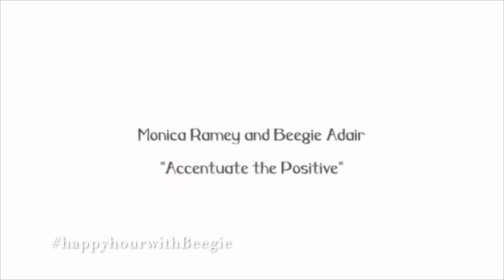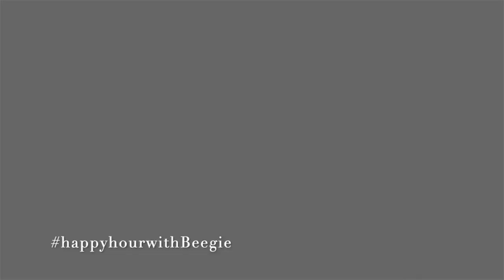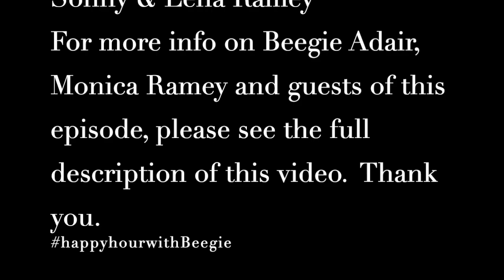HAPPY HOUR with BEEGIE featuring Dirk Blocker & Danielle Aubuchon (Part Two)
HAPPY HOUR WITH BEEGIE
GUEST:  DIRK BLOCKER & DANIELLE AUBUCHON (Part Two)
Premiering Friday, 8/21/20 at 7pm central. This video was pre-recorded on 6/30.
Dirk Blocker (Brooklyn Nine-Nine, M*A*S*H, Marcus Welby, Law & Order, Criminal Minds, ER, Little House on the Prairie, X-Files, Beverly Hills 90210, Night Court, Murder, She Wrote, Walker, Texas Ranger) and Danielle Aubuchon (Brooklyn Nine-Nine, Made in Heaven, The Lyon's Den) are two of the most talented and kindest actors we know.  The husband/wife team have long acting careers collectively and both grew up in the entertainment world.

In part two, Dirk, Danielle, Beegie and Monica answer Q & A from fans, talk recipes, travel secrets and much more.

You can purchase the Beegie Adair shatterproof wine glass in the photo, t-shirts, flasks and music Throughout the rest of 2020, we will be donating a portion of all merchandise and music sales from the website to support some of Beegie's favorite live music venues (more info below). Thanks in advance for your kindness and support.

The Team:
Beegie Adair: Queen B
Monica Ramey: Queen B's manager, personal assistant and producer of Happy Hour with Beegie Grover & Quigs: Co-Purrducers
Sonny and Lena Ramey: Fur & Makeup

Song Selections:
"Ac-Cent-Tchu-Ate the Positive" (Arlen/Mercer) - Performed by Monica Ramey & Beegie Adair live (2011)
"Autumn in New York" (Duke) - Performed by Beegie Adair athome (2020)

RECIPES:
DANIELLE'S PEA SOUP
1 cup of organic dried green split peas
3 cups of vegetable or chicken broth
Half of a large yellow onion ( or 1 whole small yellow onion)
5 large Carrots
5 stalks of celery
Bring the broth to a boil. Sift through the peas to remove any debris and then rinse thoroughly. Add the peas to the boiling broth and bring back to a boil. Once the boil has started , lower the flame and simmer until the peas have completely absorbed the liquid.
Dice the onion. Clean and chop the carrots and celery into small pieces. Place a tablespoon of butter in a skillet, add the onion, celery and carrots. Sauté until soft, adding salt and pepper to taste. Once the peas have completely absorbed the broth, add the sautéed vegetables and stir. Allow to cool. Use an immersion or standard blender for either a creamy consistency OR  “chunky” style. Again, season to taste!

BEEGIE'S PASTA FAGIOLE
One cup chopped celery
One can of Cannelloni Beans
1 can of crushed tomatoes
1 tablespoon each of Oregano, parsley, and basil (can use fresh or dried)
Put chopped celery in medium size po & cover with water. When it boils, turn down to simmer, app. 15-20 minutes, until tender. Set aside. In skillet, put a tablespoon olive oil & one small garlic clove, heat until garlic is brown.  Discard garlic.  Put the tomatoes into skillet, add the herbs, stir & mix thoroughly until well mixed.  Add the can of beans, undrained. Stir gently until tomato & beans are throughly mixed. Pour all into the pot with the celery & water.  Mix thoroughly and check the herbs and salt & pepper for taste.  Now you can put it in a crock pot. Put it in the fridge and reheat later for dinner.  To serve, cook separately some Ditalini or other small pasta, enough for 4 servings.  Drain and put in the soup bowls . Pour hot soup over and enjoy.
Sprinkle with Parmesan or Romano if desired. It does very well with freezing & reheating.